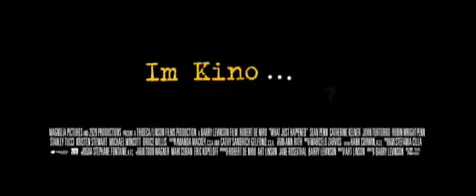Inside Hollywood (Trailer-2008)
Ben zählt laut Vanity Fair zu den 30 mächtigsten Filmproduzenten Hollywoods. Die Zeitschrift lädt alle 30 Produzenten zu einem gemeinsamen Fotoshooting -- sie sollen vor dem Wort „POWER" platziert werden. Bens Position war zwischen „O" und „W" vorgesehen, doch haben die letzten zwei Wochen seine Reputation ins Wanken gebracht. Ben rekapituliert.

Es war ein Montag, als er sich auf dem Testscreening des vom exzentrischen und tablettenabhängigen Regisseur Jeremy Brunell gedrehten Films Fiercely befand. Der Film wurde von Ben produziert und ist mit Sean Penn prominent besetzt. Penn wird im Filmfinale erschossen, das Publikum jedoch reagiert wütend und entsetzt, als kurz vor Penns Ermordung auch sein Hund erschossen wird. Das Ende muss also geändert werden, Jeremy stellt sich quer und Ben muss ihn überzeugen, sonst wird der Film nicht wie geplant knapp 14 Tage später bei den Filmfestspielen von Cannes seine Premiere erleben. Studiochefin Lou Tarnow ist zwar überzeugt, dass der Film auch mit neuem Ende ein Flop wird, will jedoch nicht mehr Millionen verlieren als nötig.

Ben hat jedoch noch ganz andere Probleme, als einen zickigen Regisseur. Für ein zweites Projekt hat er Bruce Willis engagieren können, der mit 20 Millionen Dollar seiner Meinung nach vom Studio überbezahlt wurde, doch immerhin als Frauenschwarm zahlreiche Frauen ins Kino locken könnte. Zu dumm, dass Bruce Willis sich die letzten sechs Monate einen Vollbart hat wachsen lassen und zugenommen hat. Als Ben am Dienstag andeutet, dass Willis seinen Bart ablegen muss, bekommt der einen Tobsuchtsanfall, feuert wenig später seinen Agenten Dick Bell, der sowieso schon ständig Magenkrämpfe hat, und droht, das Projekt platzen zu lassen. Auch das Filmstudio schaltet auf stur: Sollte Bruce Willis den Bart bis Freitag nicht abnehmen, wird der Film nicht gedreht.

Privat hat Ben ebenfalls Sorgen. Seine zweite Ehefrau Kelly lebt gerade in Scheidung von ihm und sieht ihn regelmäßig bei der Trennungsberaterin, auch wenn beide noch Gefühle füreinander haben. Zoe, die 17-jährige Tochter aus erster Ehe, leidet unter dem Selbstmord eines Produzenten und Ben erfährt erst auf dessen Trauerfeier, dass beide ein Verhältnis hatten. Zudem findet er heraus, dass Kelly inzwischen mit dem Drehbuchautor Scott Solomon schläft.

Ben gelingt es zusammen mit dem Drehteam, Bruce Willis zur Rasur zu bewegen, sodass der Filmdreh pünktlich am Freitag beginnen kann. Ben kann auch Jeremy Brunell überzeugen, das Ende von Fiercely neu zu schneiden. Der Hund wird im Film nun nicht erschossen, sondern gesellt sich tröstend zum sterbenden Sean Penn. Der Film wird von Studiochefin Lou Tarnow akzeptiert und erlebt in Cannes seine Uraufführung. Nachdem Jeremy vor dem versammelten Publikum die Verantwortlichen in Hollywood beschimpft hat, läuft der Film -- mit dem ursprünglichen Ende und dem erschossenen Hund. Das Publikum ist entsetzt und buht am Ende Regisseur und Produzent aus. Ben verpasst am Flughafen seine Maschine, hat jedoch zum ersten Mal ein klärendes und vertrautes Telefongespräch mit Kelly.

Es zeigt sich, dass der Premierenflop von Fiercely unmittelbare Konsequenzen für Ben hat: Beim Vanity-Fair-Shooting wird er umgestellt. Statt zwischen „O" und „W" platziert zu werden, wird er an die linke Seite des „P" gestellt und damit „Zentimeter davon entfernt, völlig aus dem Geschäft raus zu sein".